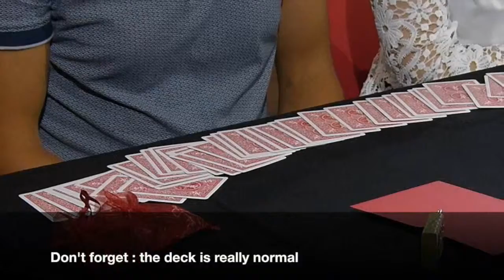Coup d'Etat by Jean Pierre Vallarino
At the very beginning of the trick, give 2 small bags to 2 different spectators and an envelope sealed with a padlock to a third one. The deck is shown and spectators can see it is normal and mixed.

You ask one of the spectators to remix the deck. The deck is turned over then spread in a ribbon, so that each spectator takes hold of one part. Nobody can know the cards he holds, neither himself nor you. The spectators separate their red cards from the black.
The two first spectators count the number of red cards and black cards they hold, then open the bags you previously gave them. They contain the exact amount of chips: red and black!

The third spectator is now asked to open the padlock... in vain. You then ask him to try to open it with the 4 numbers corresponding to the number of red and black cards from his 2 mates. The padlock opens and he can himself pull out a third prediction on a piece of cardboard is written the amount of red and black cards from his packets. He can check everything is correct. Impossible?

DVD instructions only, no props included.  All props needed should be available anywhere.